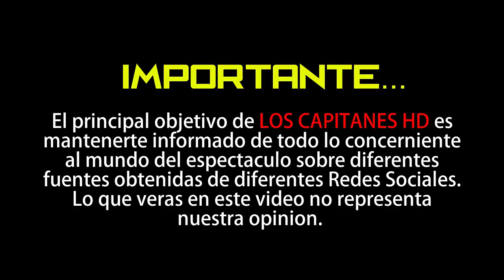Fallece el futbolista internacional Shahdon Winchester en un terrible accidente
Shahdon Winchester, futbolista de 27 años internacional con la selección de Trinidad y Tobago, ha fallecido en un accidente de circulación en Gasparillo (Trinidad y Tobago) en el que el coche se incendio tras chocar contra un poste de la luz en una salida de vía.

En el terrible accidente accidente de tráfico también fallecieron otras tres personas: su novia y otros dos acompañantes.